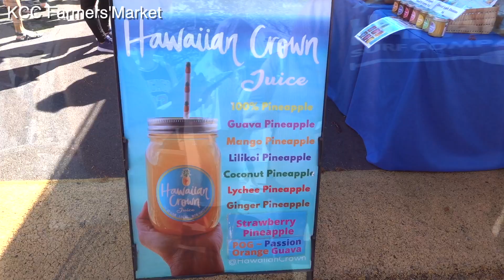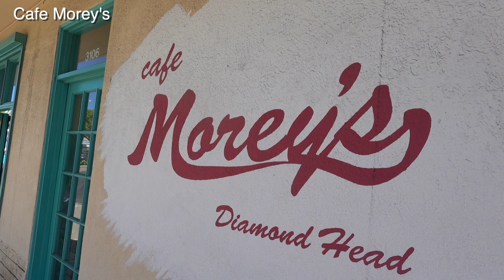【ハワイVlog】現在のハワイの様子や臨月の過ごし方など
今回は皮膚科学的な内容ではなく、ハワイ生活のVlogです。この度三人目出産のためにハワイにしばらく滞在しています。動画ではハワイでの臨月の過ごし方や現在のハワイの様子、おすすめのお店などご紹介しています。

オンラインサロンではもっと詳しいスキンケア情報を発信しています。個別のオンライン相談も可能です。
「こばとも先生のスキンアカデミーオンラインサロン」
※DMMの登録が必要です

■プロデュースストア
糖化に着目したブランド【ドクターレシピ】